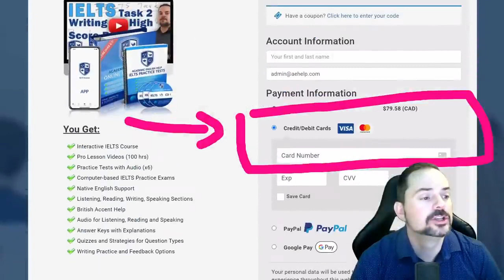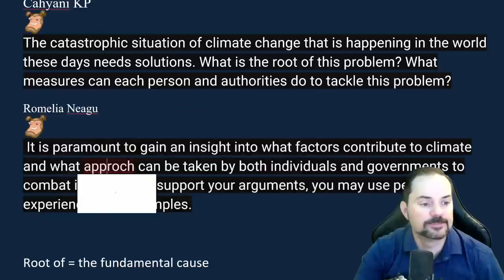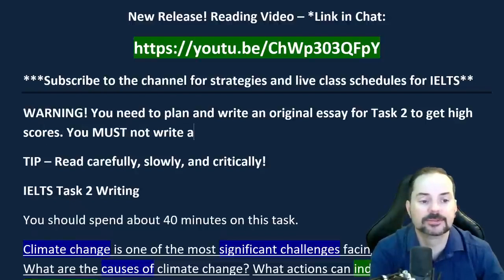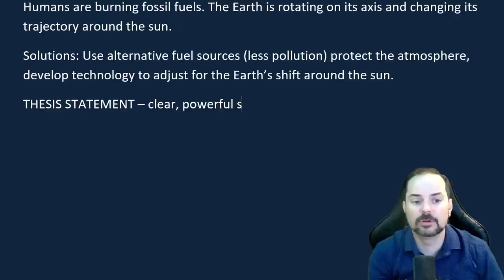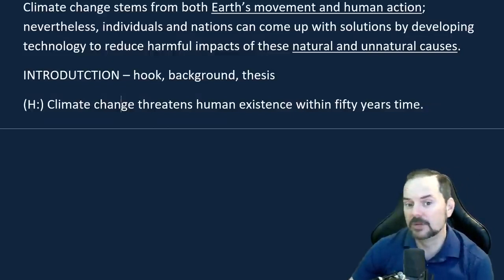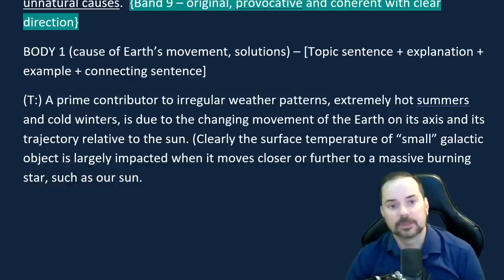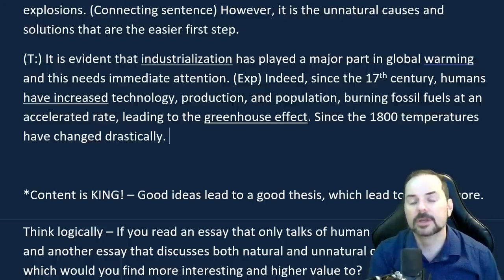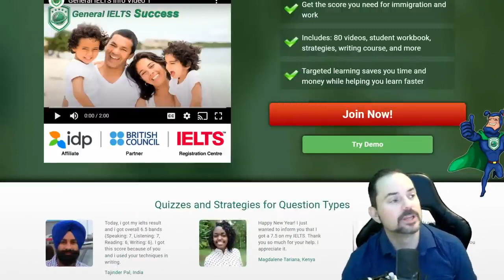IELTS Live Class Recording - Writing Task 2 about Climate Change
This video teaches important basics: structure, content, and vocabulary for IELTS task 2 writing. Learn to understand the question and plan a response. This video is a part of a series that teaches the steps necessary to achieve a high score, between 7 to 9 on the IELTS task 2 writing question. Task 2 strategies focus on understanding the question, planning, and structure with a working example. This series will teach you the strategies that will help you to reach success on this question in the 40-minute time limit. It is worth 2/3 of the writing mark. Follow the instructions carefully and make sure to practice. It is important to try different types of questions for task 2 so you can think quickly and logically. Enjoy. Instagram @gieltshelp